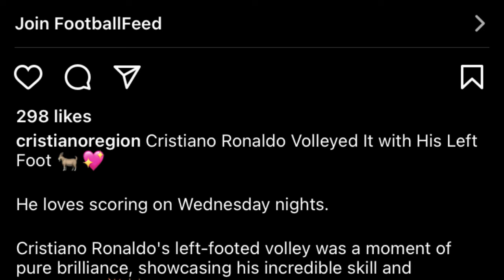thep u ronaldo ia ka goal ba itynnad bha mynin ka miet iap biej ki paidbah hapoh stadium